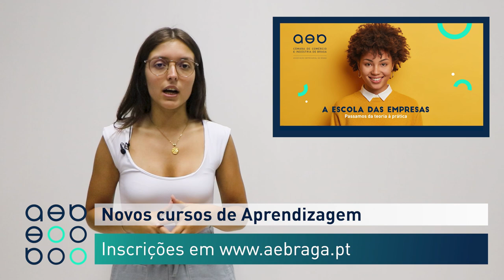Minuto AEB 29/07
▶️ Em destaque:
📌 Novos Cursos de Aprendizagem
📌 Candidaturas abertas para projetos de internacionalização no Portugal 2030
📌 AEB integra Plataforma Nacional de Turismo